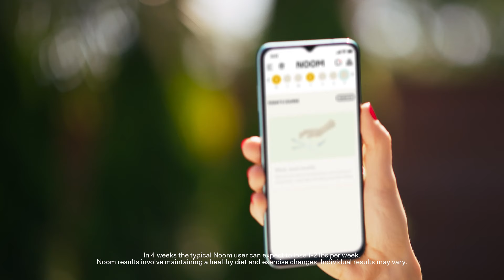Discover How Much Weight You Can Lose Today